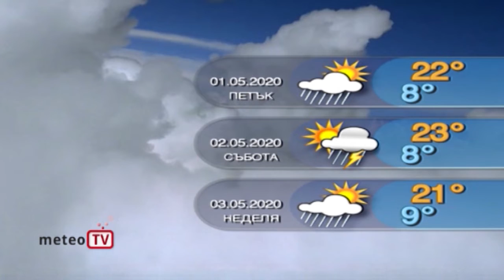ПРОГНОЗА ВРЕМЕ 30 04 2020